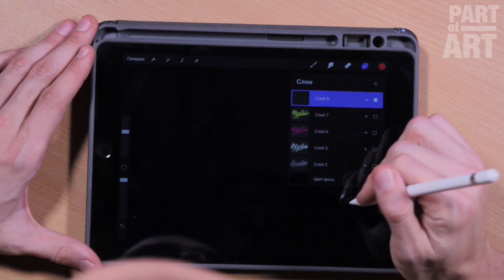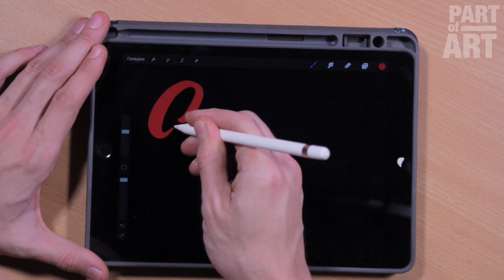Spider man / Handstyle / Digital Calligraphy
Spider man